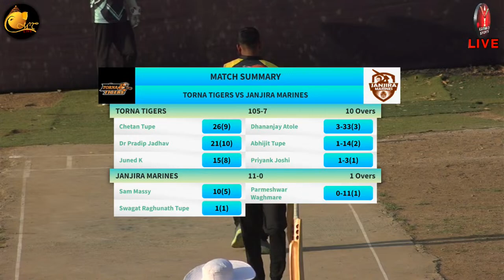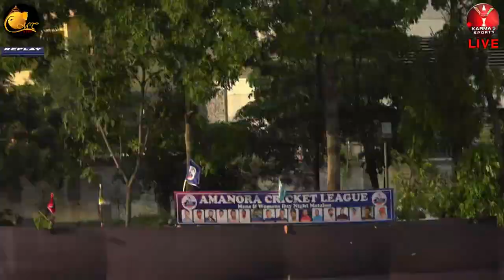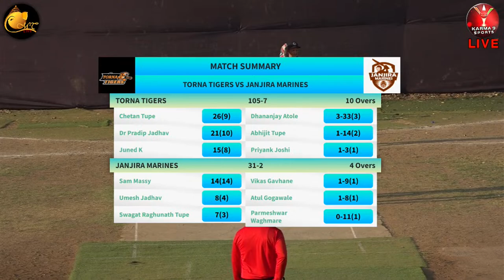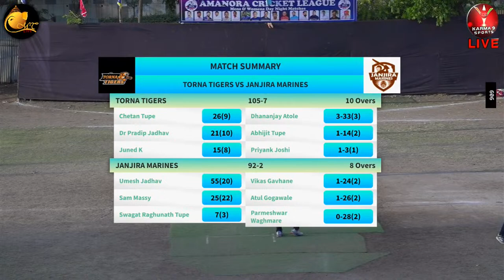DAY - 4 | MATCH - 3 | TORNA TIGERS VS JANJIRA MARINES | AMANORA CRICKET LEAGUE 2024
AMANORA CRICKET LEAGUE 2024 (SUMMER) DAY & NIGHT